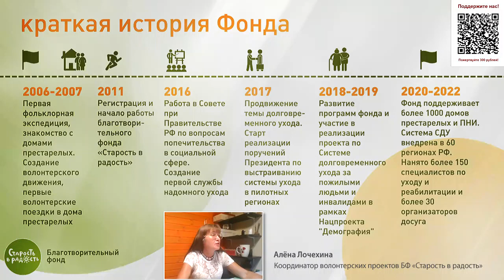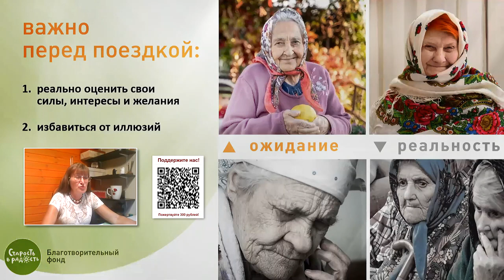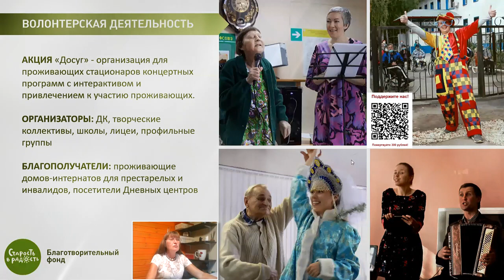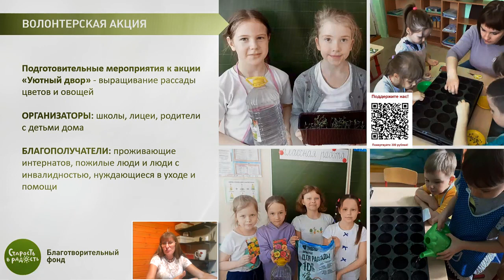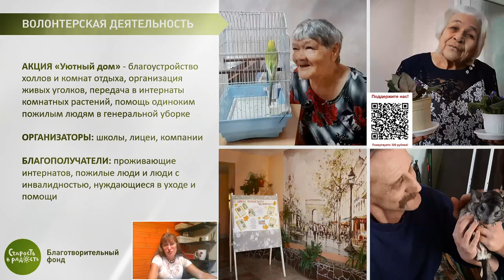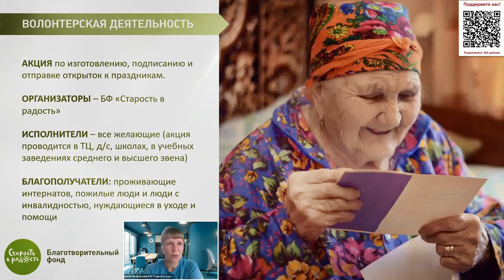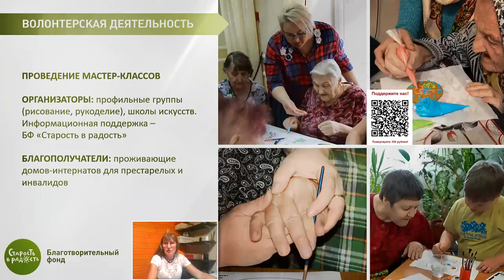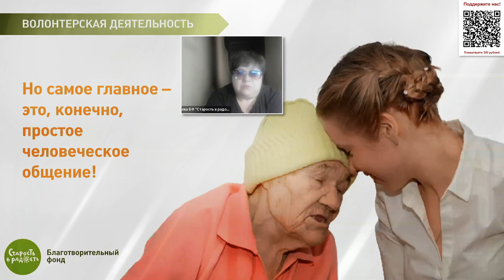Осознанная волонтерская помощь пожилым людям и инвалидам. Уникальный опыт Фонда «Старость в радость»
Помощь пожилым людям и инвалидам имеет свою специфику, о которой знают далеко не все.
На очередном вебинаре Школы социального волонтерства опытные сотрудники Фонда «Старость в радость» делятся знаниями и секретами волонтерской помощи.

01:30 Краткая история Благотворительного фонда «Старость в радость»
02:42 Миссия Фонда
03:25 Что самое страшное в старости?
03:58 Одиночество
04:30 Проблемы пожилых людей
05:21 Факторы риска когнитивных расстройств
06:24 Программы Благотворительного фонда «Старость в радость»
06:44 Организация поездки в дом престарелых, что важно перед поездкой?
08:17 Ожидание и реальность. Важно избавиться от иллюзий
09:28 Что важно запомнить перед поездкой в дом престарелых?
11:32 К кому мы едем в гости? Кто живет в доме престарелых и в ПНИ?
15:56 Какие волонтерские мероприятия можно проводить в домах престарелых, ПНИ и ЦСО?
22:29 Волонтерская помощь пожилым людям на дому в частном секторе
25:07 Акция "Уютный дом" в учреждениях
30:01 Акция "Салон красоты"
32:17 Акция по изготовлению, подписанию и отправке поздравительных открыток
35:20 Акция "Внуки по переписке"
37:20 Акция по сбору канцтоваров и товаров для творчества и игр
38:36 Изготовление различных тренажеров для восстановления мелкой моторики рук
40:52 Проведение мастер-классов
42:19 Онлайн волонтерство
33:26 Интеллектуальная игра "Что? Где? Когда?"
44:44 Самое главное - это простое человеческое общение
49:20 Ответы на вопросы
50:11 Группа ВКонтакте "Копилка идей"

Спикеры вебинара:

Татьяна Владимировна Николаева - руководитель волонтерского отдела;

Алёна Юрьевна Лочехина и Ольга Сергеевна Блохина - координаторы волонтерских проектов БФ «Старость в радость» в регионах;

Людмила Николаевна Фильчукова - координатор проектов «Переписка» и «Поздравление открытками».